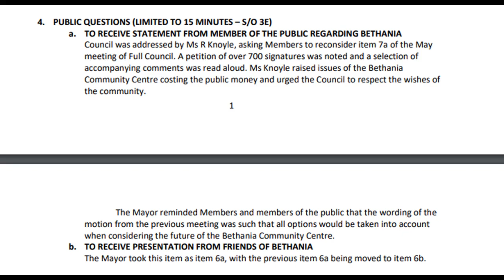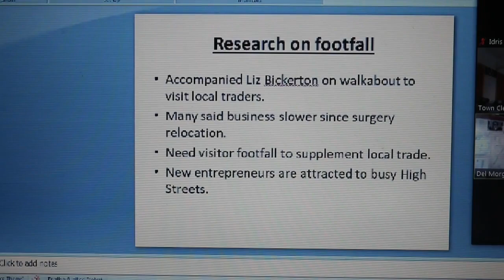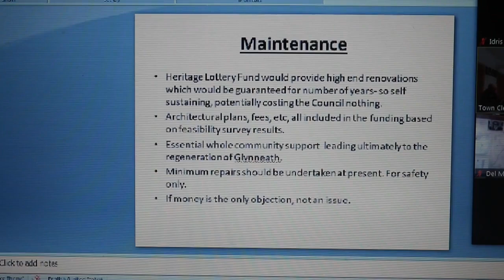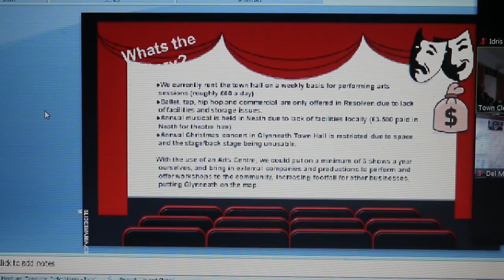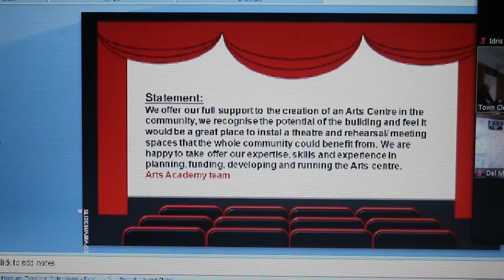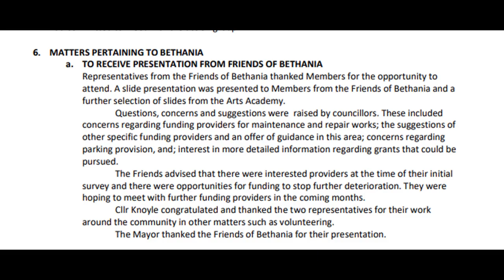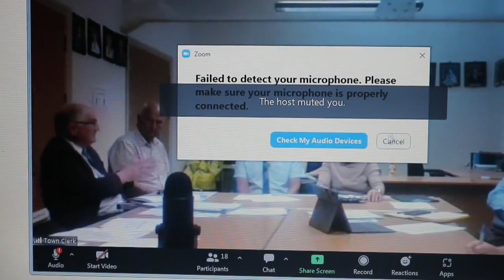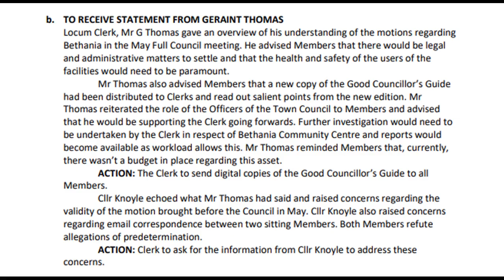BETHANIA FILES 14 JUNE 2022 - PETITION - FRIENDS OF PRESENTATION - PLAID CYMRU PREDETERMINATION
"The council could have difficulty if allows one person or a small group of councillors to dominate, allows any single councillor including the chair to make decisions on its behalf and doesn't listen to or communicate with its community" Geraint Thomas - Consultant Clerk

14 JUNE 2022

Ruth Knoyle public question

Friends of Bethania presentation

Geraint Thomas - Good Councillor’s Guide

Simon Knoyle - predetermination accusation and refusal to provide information to Carolyn Edwards when asked after stating.

"I firmly believe openness and transparency is paramount in everything that we do"